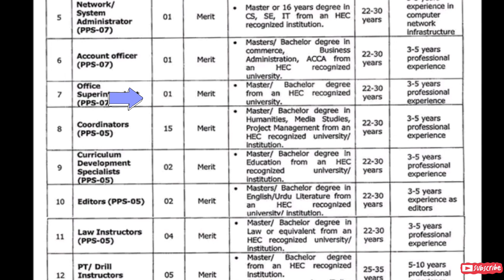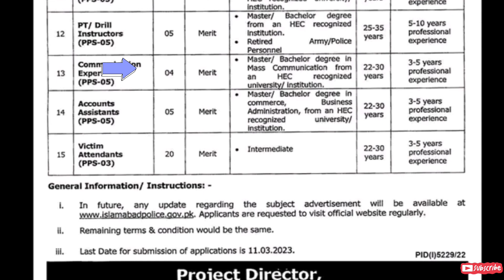Islamabad police non uniforms technical jobs march 2023|ICT jobs 2023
Islamabad Police intends to recruit competent and experienced professionals in Project Pay Scales (PPS) on following positions under PSDP project titled “Establishment of Change Management Unit within ICT Police” on contract basis initially for a period of one year, further extendable on satisfactory performance and subject to the continuity of the project on yearly basis till completion of the project.